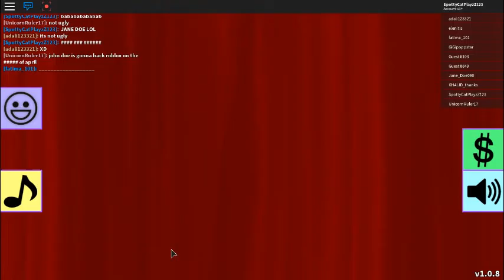ROBLOX / Fashion Frenzy / part 2